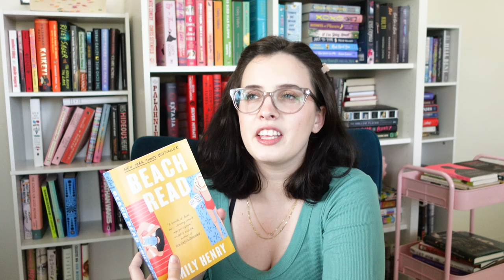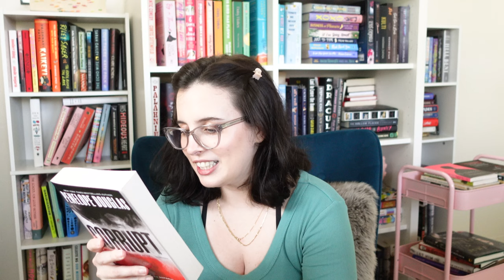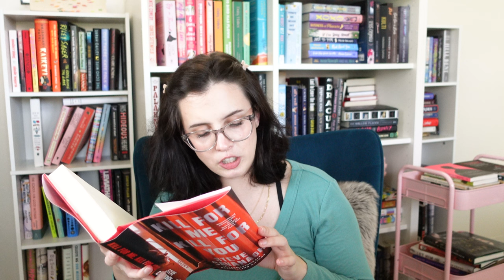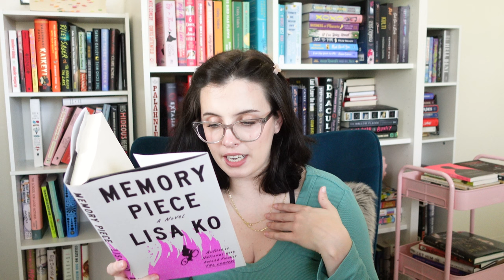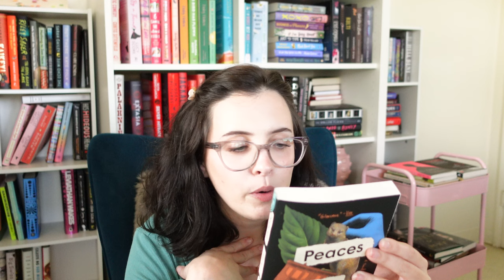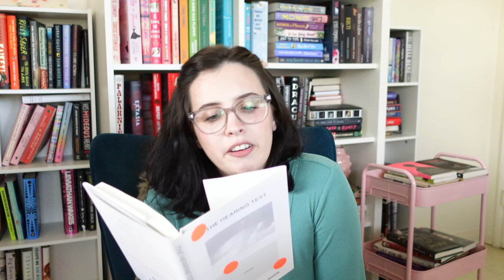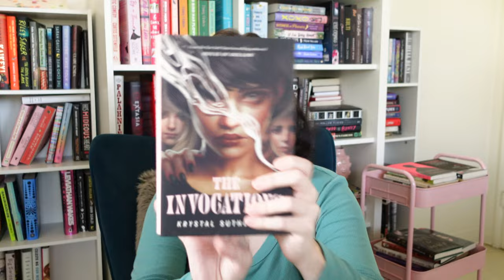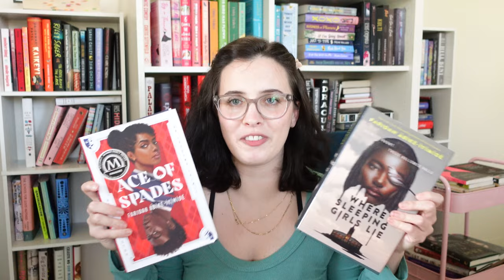book haul 📚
I'm uploading this without editing through a second time, hopefully there are no awkward cuts, but there's definitely excessive yapping! 🗣️

intro: 0:00
hauling books I've read: 0:55
new books a to z: 3:43
tootles: 43:50